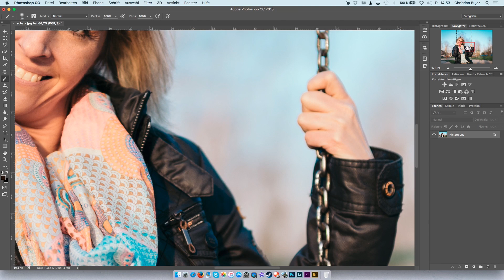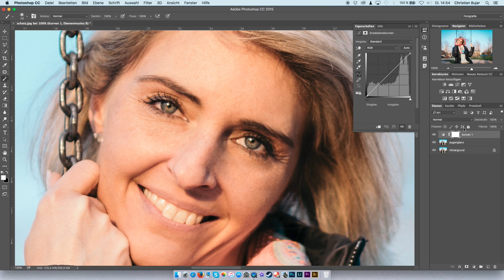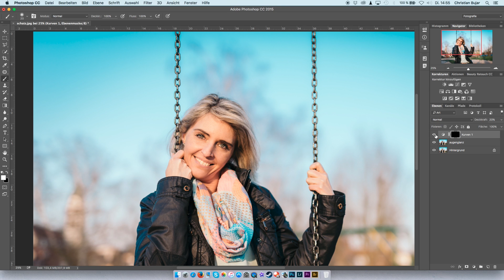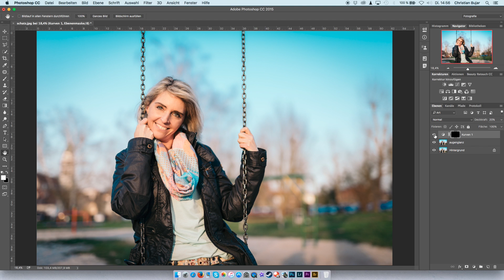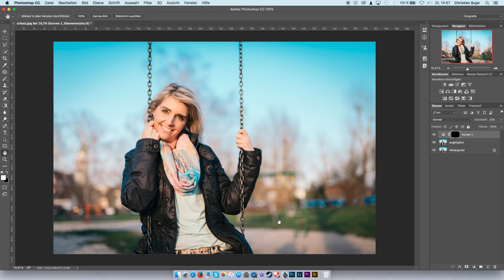Augenglanz erzeugen ;-)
Huhu und willkommen zurück ;-)

Heute zeige ich euch wie Ihr in Photoshop die Augen zum strahlen bringen könnt bzw. wie ich das immer mache ;-)

Ich hoffe euch gefällt das kurze Video und hoffe wir sehen uns Sonntag zum Tutorial hier wieder ^^

Fotograf
Christian Bujar Photodesign aus Dortmund